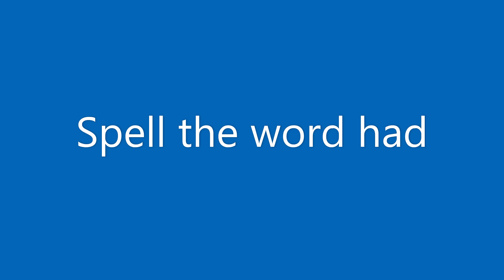Spelling test 2